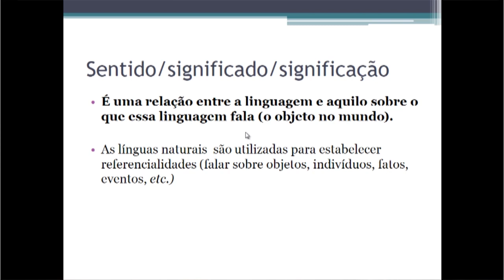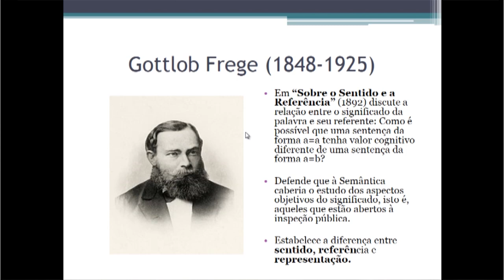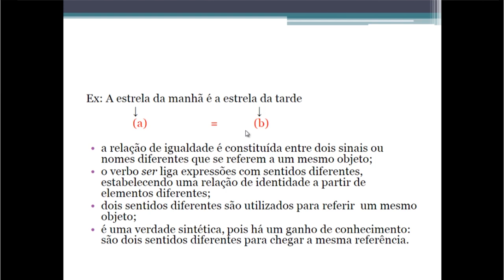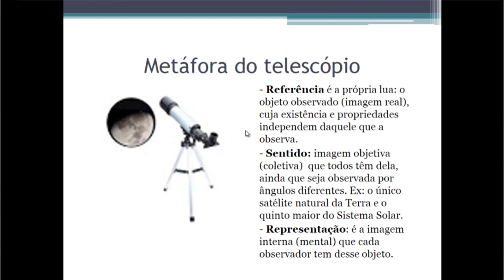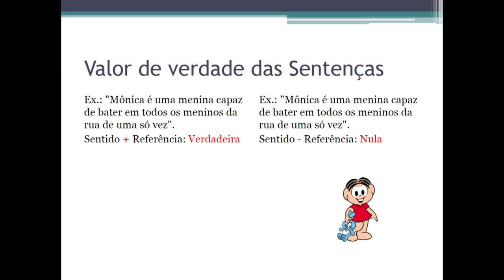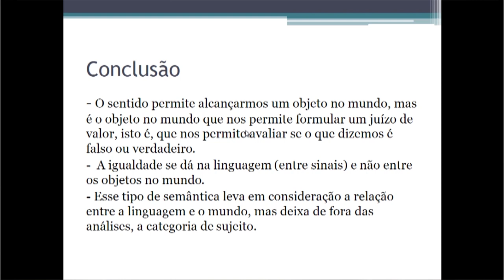[LET] Semântica Formal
Tema Semântica Formal na disciplina Linguística II com a professora Célia Bassuma Fernandes para o curso de Letras.